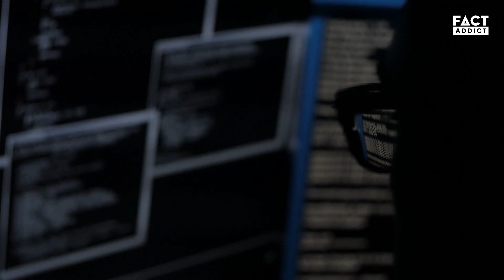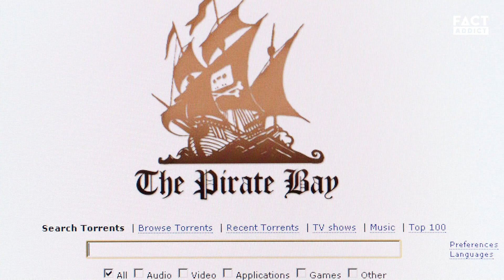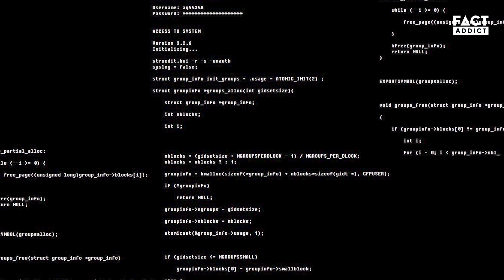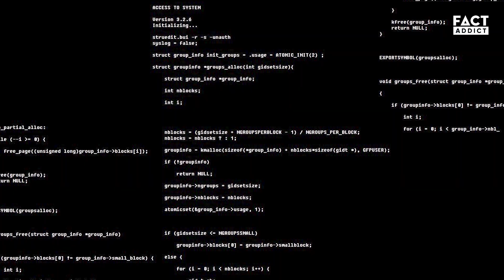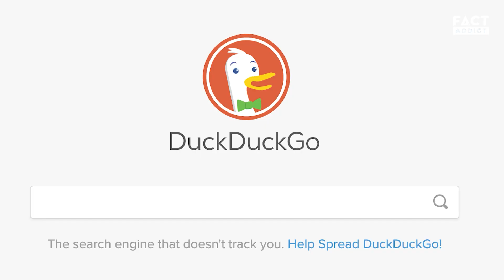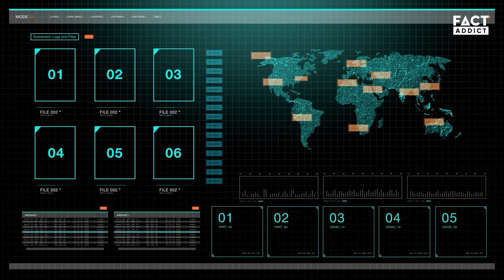THE DARK WEB: The Shady Side Of The Internet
We’ve all heard the term before: the Dark Web.

You’ll never believe what you can find and buy on the Dark Web. Illegal drugs, guns, stolen credit cards, and organs are all over the Dark Web.

Over the years, this topic has only come up more often. It’s seen on forums, blog posts, and sometimes, it even makes it into the articles of our local newspapers. But what, exactly, is the Dark Web? For some, it can be hard to find this information in layman’s terms. That’s what we’re going to try and do here on Fact Addict today.

Video Sections:
0:00 - Intro
0:45 - The Dark Web
5:16 - Outro